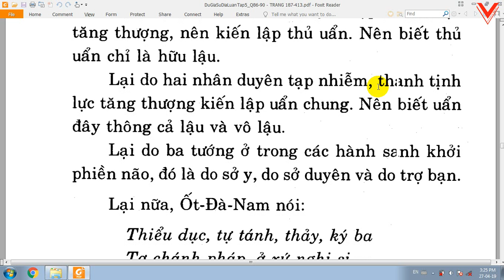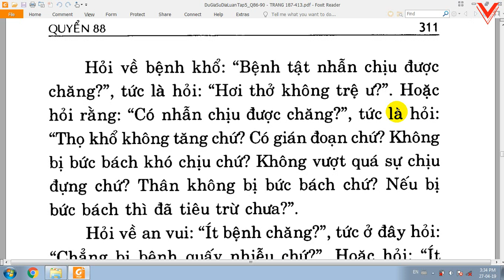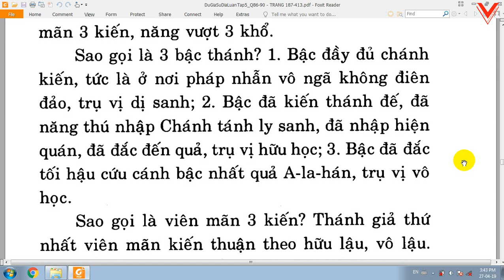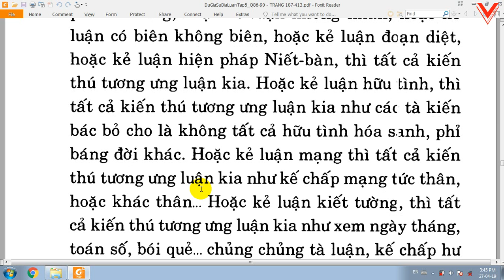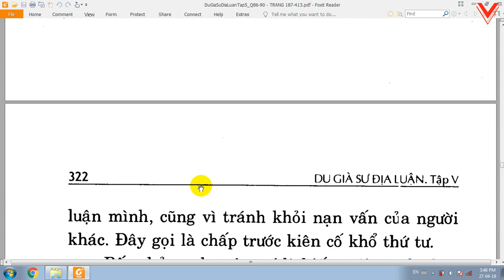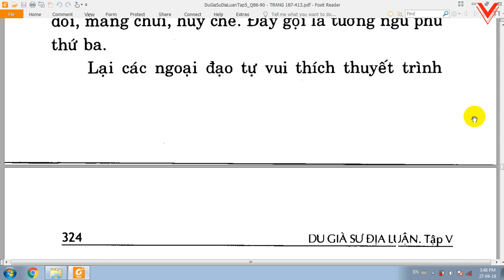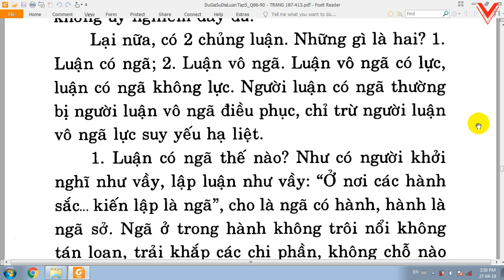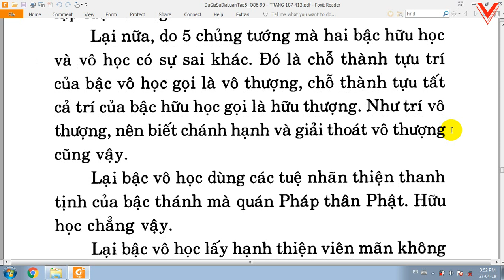Du Già Sư Địa Luận - Bồ tát Di Lặc - Việt dịch: Thích Giác Phổ - Trần Phá Nhạc (137)